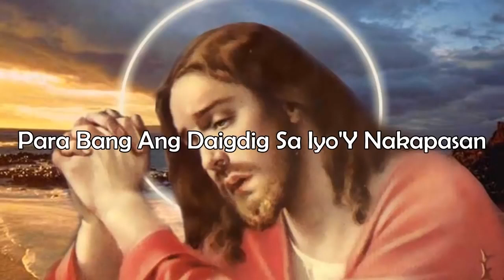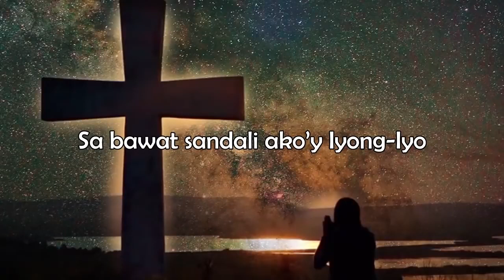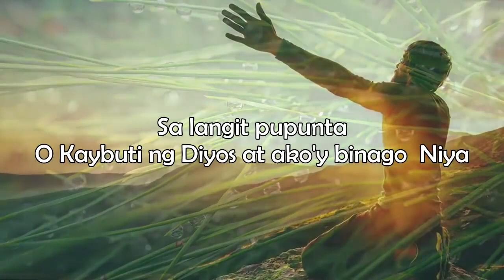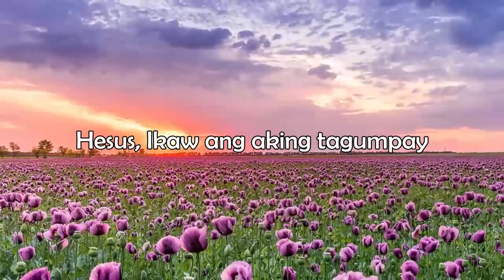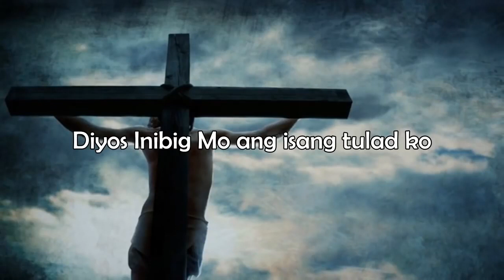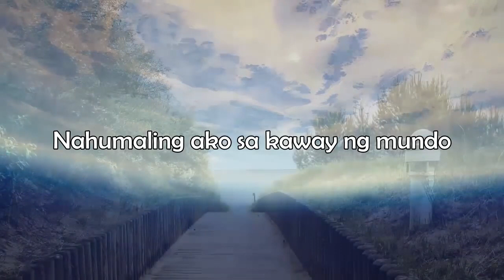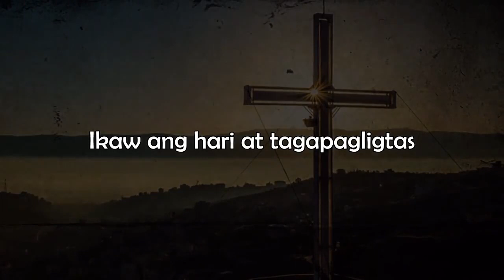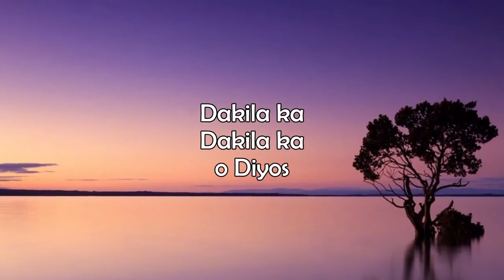Best Popular Tagalog Christian Songs 2019 Playlist (Lyrics) - Touching Heart Jesus Tagalog Songs